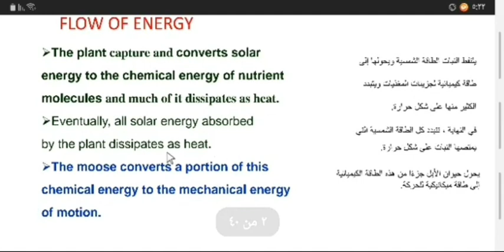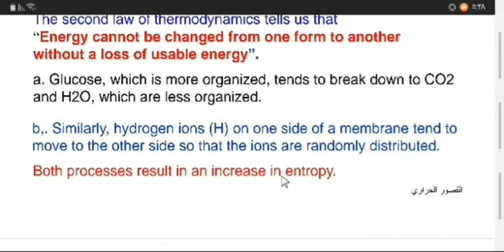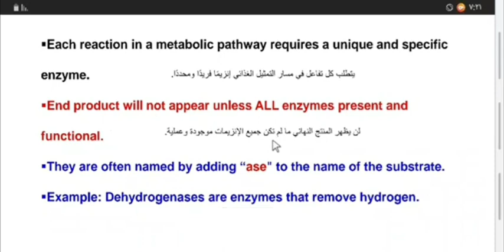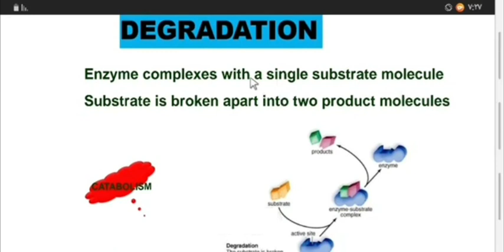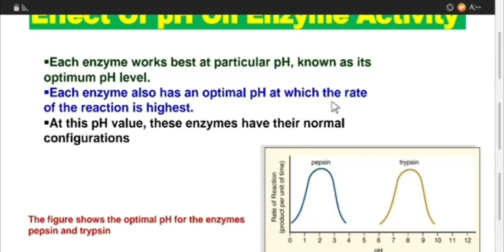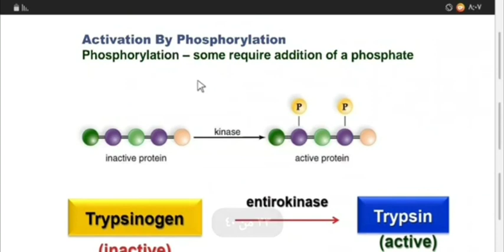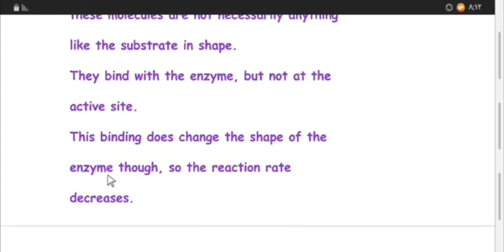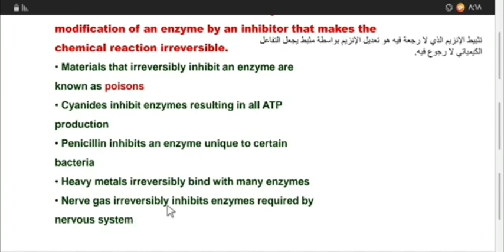General Biology \ Chapter 4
شرح الشابتر الرابع في مساق الاحياء العامة للدكتور عبدالناصر ريان 😍